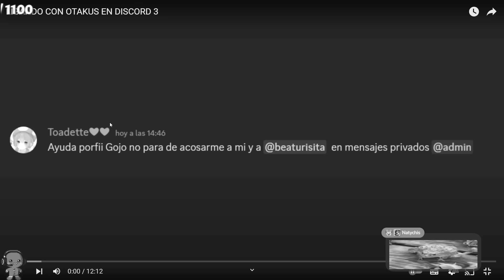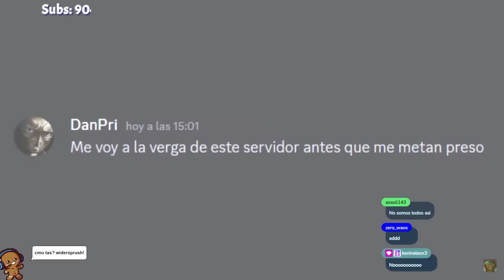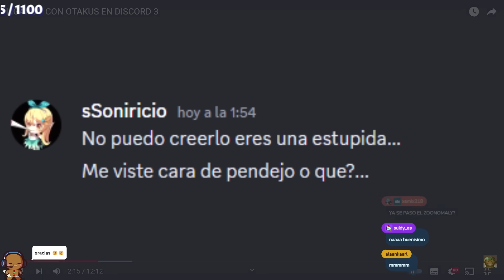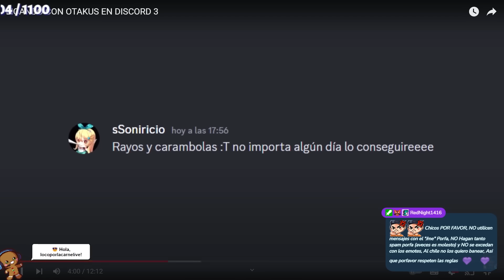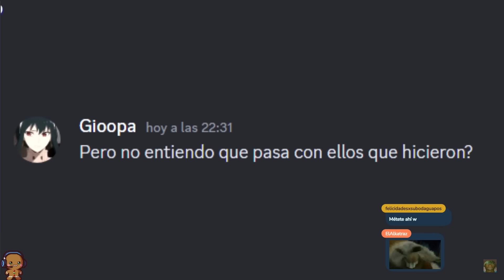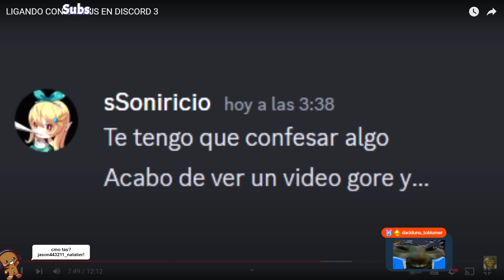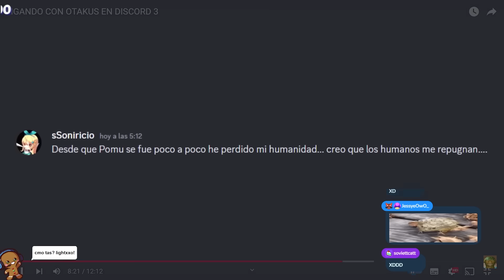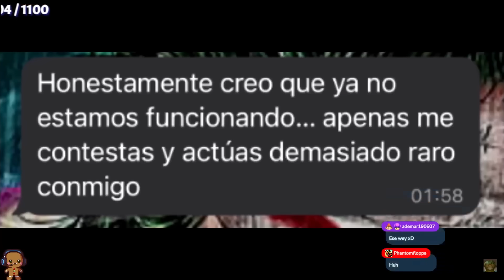LIGANDO CON OTAKUS EN DISCORD 3 - NATALAN reacciona 🥺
Todo esto lo grabo en el morado xd, por si quieren seguirme!